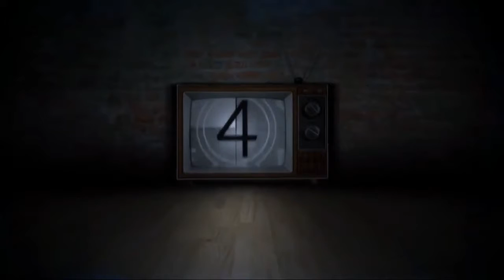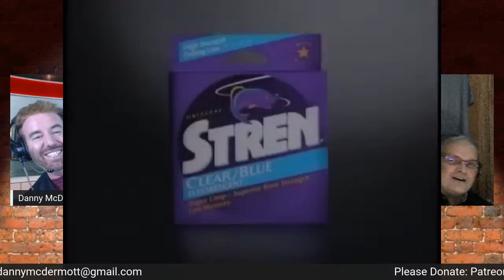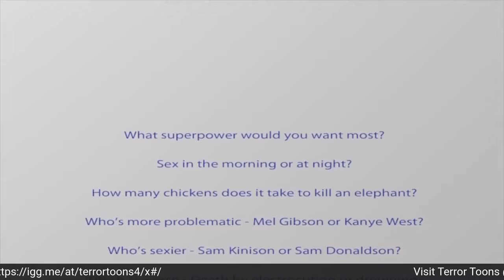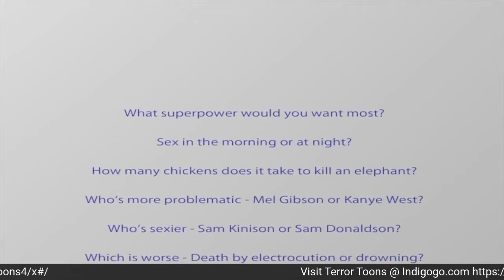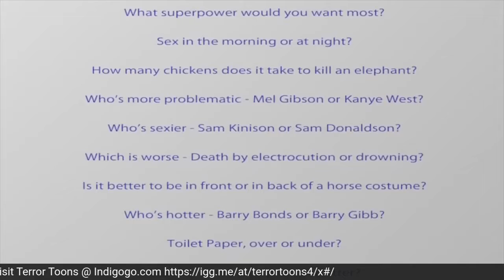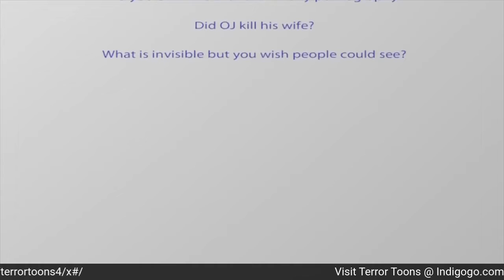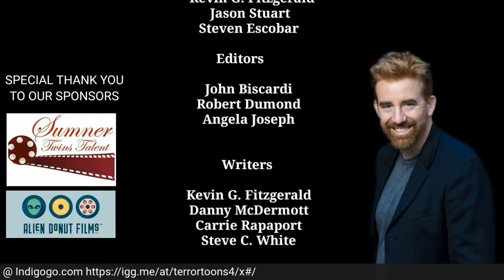The Danny McDermott Show with Jason Stuart & Steven Escobar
s1e8
The Danny McDermott Show

Danny McDermott
Kevin Fitzgerald
Jason Stuart